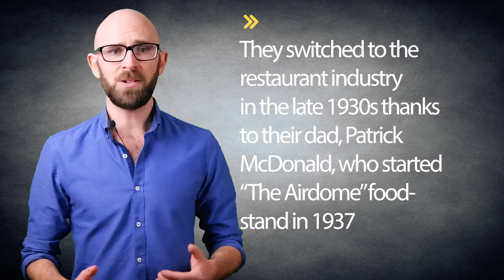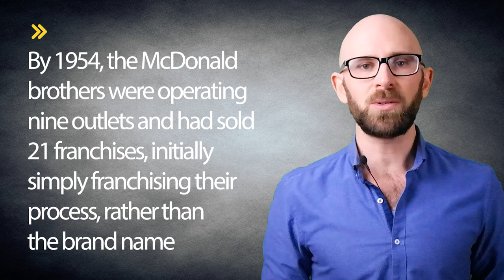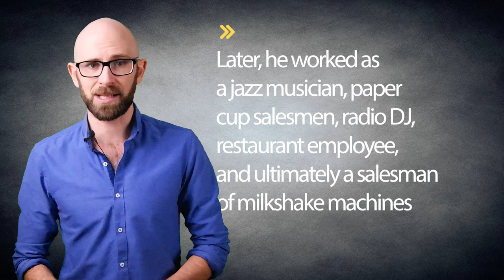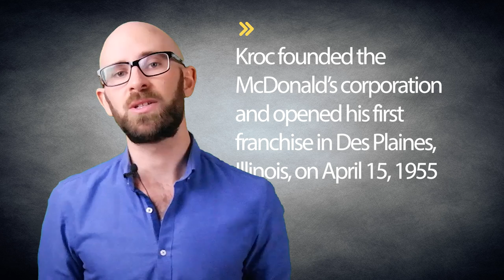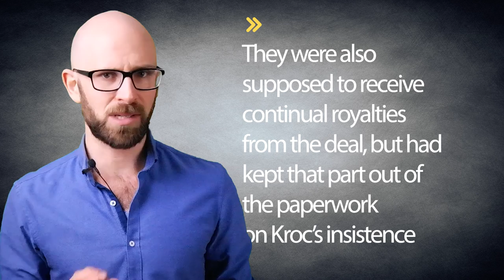Who is McDonald in McDonald's Restaurant?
→First 50 viewers will get three meals off their Blue Apron order free!

In this video:

McDonald’s is, without question, the most successful, popular, and influential fast-food restaurant chain in recorded history. The name most commonly associated with McDonald’s is Ray Kroc.  Kroc was the entrepreneur who founded the McDonald’s corporation.  So how did it come to be named “McDonald’s”? You see, contrary to what you’ll often read, to suggest Kroc created McDonald’s is, well, a crock.